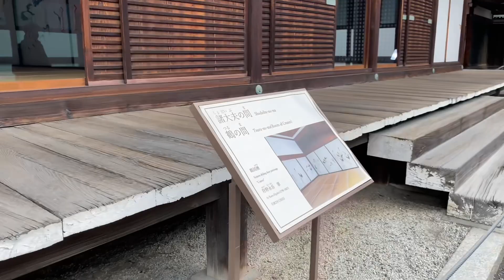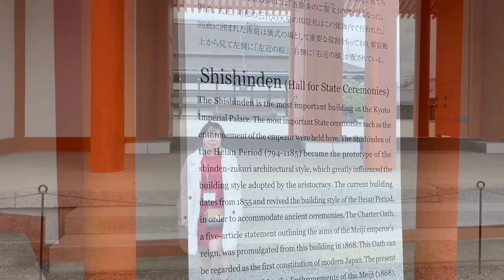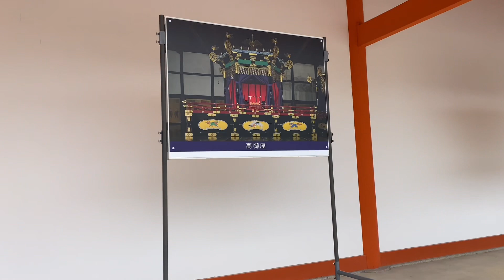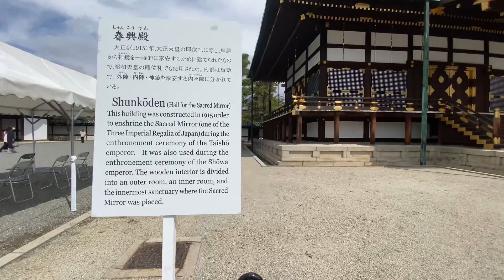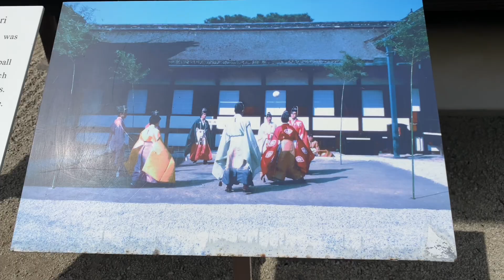KYOTO IMPERIAL PALACE, Cung Điện Hoàng Gia cố đô Kyoto, Japan